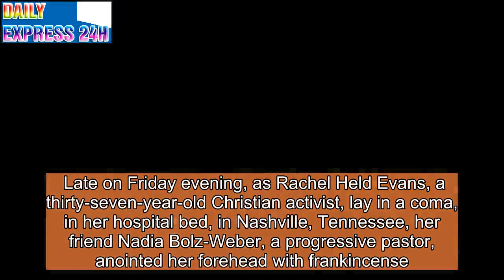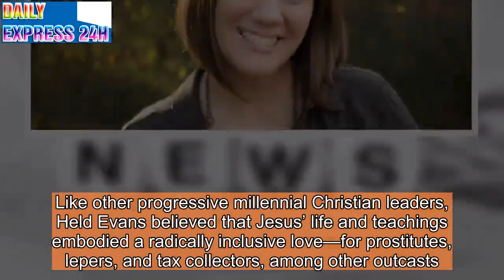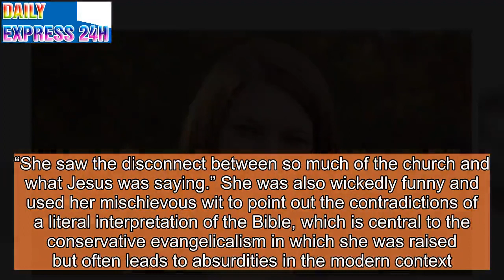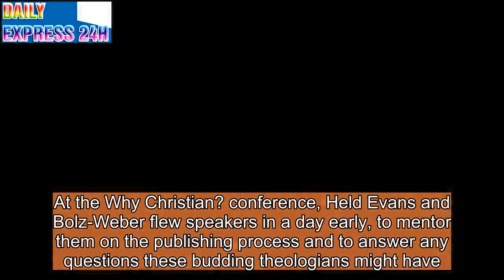The Radically Inclusive Christianity of Rachel Held Evans